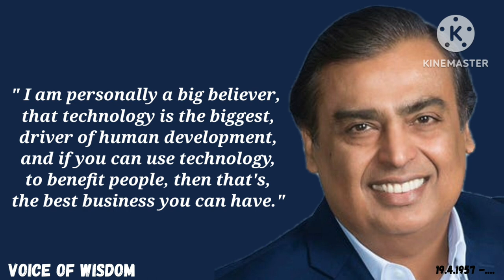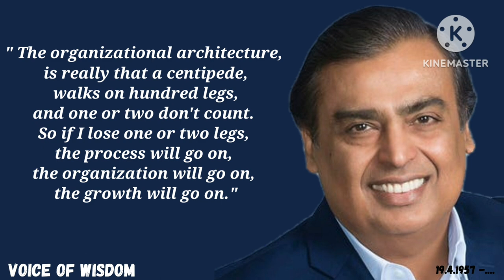I generally think ....Mukesh Ambani | voice of wisdom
Mukesh Dhirubhai Ambani (born 19 April 1957) is an Indian billionaire businessman. He is currently the chairman and managing director of Reliance Industries, India's most valuable company by market value. With an estimated net worth of $87.2 billion as of May 2023, he is the richest person in Asia and 13th richest in the world. He was listed as one of the 100 most influential people in the world by Time magazine in 2019.